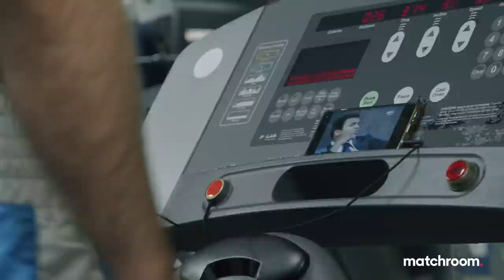"This will end in a KO!" - Alen Babic predicts carnage vs Shawndell Winters at Fight Camp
Dillian Whyte's Heavyweight charge Alen Babic steps up against Shawndell Winters this Saturday at Fight Camp. After just 3 fights, 'The Savage' jumps in at the deep end on the Whyte vs Povetkin undercard